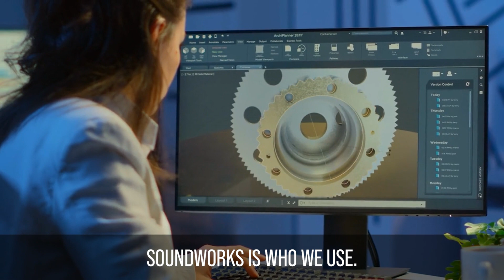Next level of Packaging Automation | High Speed Revolution Machine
Join us in an enlightening conversation with Keith from Lindquist Machine, a leader in custom automation for the packaging industry. With over 35 years of experience, Keith brings a wealth of knowledge from his work across North America and globally, providing innovative automation solutions. In this interview, he discusses the pivotal role of machinery in modern packaging, from handling sticky confectionaries to integrating advanced robotics for end-line packaging solutions. Discover how Lindquist Machine adapts to the changing needs of the industry, offering both custom-designed machines and retrofitting existing equipment to enhance productivity and sustainability. Dive into the world of packaging automation where precision meets innovation.

Follow David for Packaging Business Updates and More!